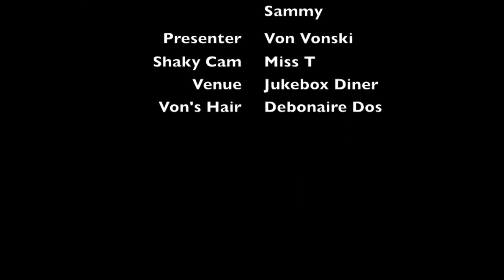VVtv S02E14 The Southern Diplomats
Check out The Southern Diplomats and keep up to date with their gigs and events